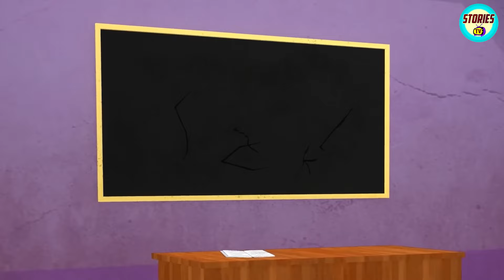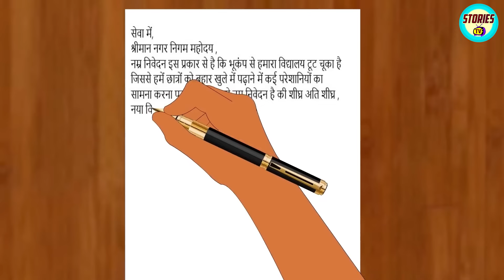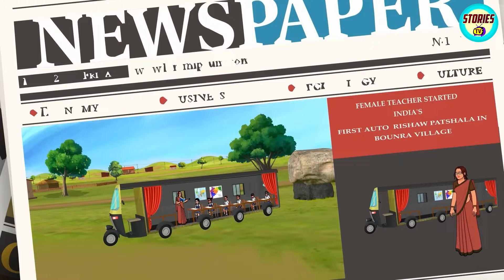गरीब रिक्शा वाला | Moral Stories| Hindi Kahaniya| Hindi Fairy Tales| Stories In Hindi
Story : Poor Rickshaw Driver